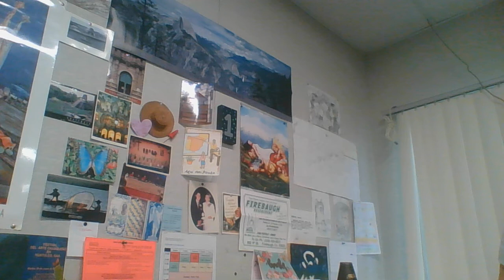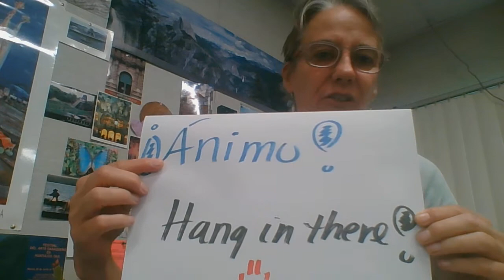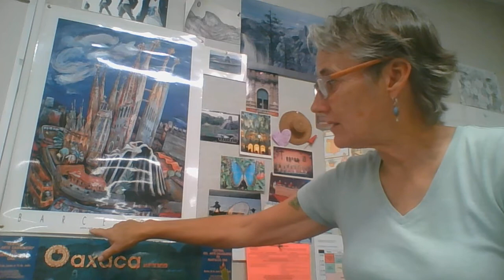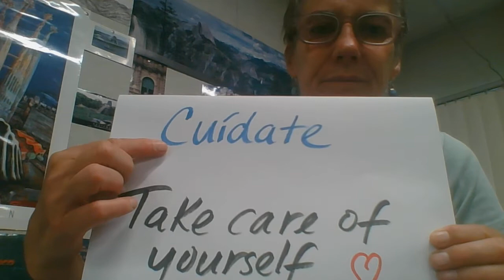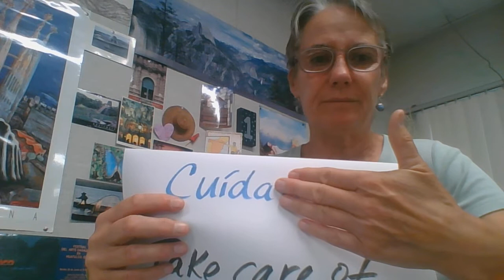WIN 20200507 10 07 50 Pro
Spanish 2 class video week 4